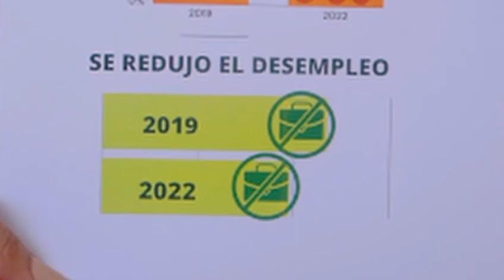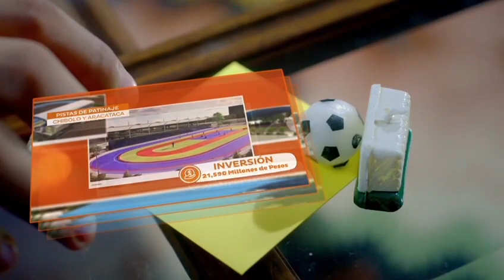Estamos en tiempos de continuidad, con RAFAEL MARTÍNEZ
Estamos en tiempos de continuidad, nuestro departamento está siendo abrazado por una ola de transformación que inició @carlosecaicedo y no se detendrá por varias razones; el pueblo despertó, sabe hacia dónde quiere ir, a dónde no debe volver y que el único que puede garantizar esa continuidad es Rafa Gobernador.

RAFA MARTÍNEZ